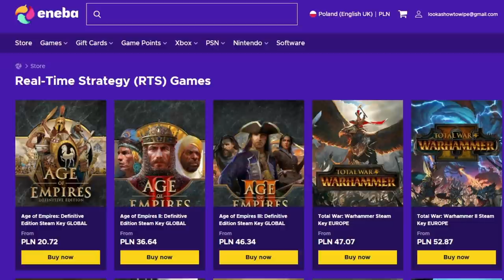Gra w której Polska Podbija Niemcy | Crusader Kings 3 PL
HISTORIA ALTERNATYWNA W KTÓREJ POLSKA POZOSTAJE SŁOWIAŃSKA! Crusader Kings 3 PL

👑ENEBA.com - wspaniałe miejsce by kupować gry (PS4, Xbox, PC)! użyj kodu LOOKAS by dostać 3% ZNIŻKI!

OPIS
Witam Imperialistów w serii z gry strategicznej Crusader Kings 3 PL. W CK 3 PL zagramy jako Tarnów. Celem kampanii w Crusader Kings III będzie utworzenie Słowiańskiej Polski. Jest to alternatywna historia Polski, jak i alternatywna historia Europy.
Serie postaram się też poprowadzić w sposób poradnikowy.

ROZGRYWKA
⚔️Nacja: POLSKA
⚔️Modyfikacja : własna
⚔️Poziom trudności:
⚔️Patch.
⚔️Osiągnięcia: Utworzyć Polskie Imperium Słowiańskie.